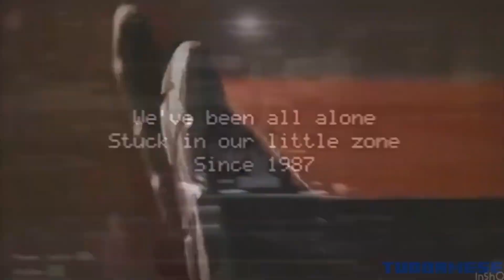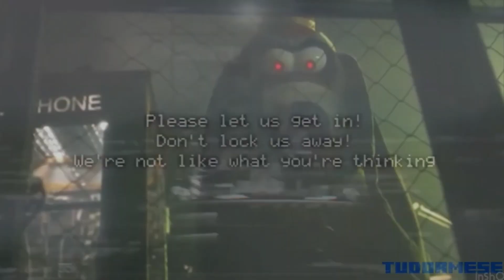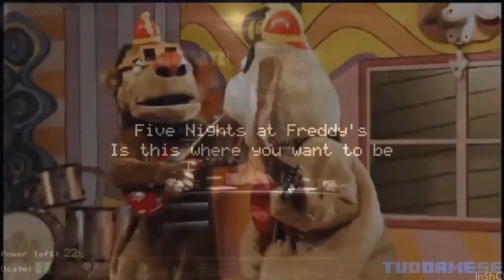FIVE NIGHTS AT FREDDY’S 1 SONG [GLAMROCK FOXY VERSION] The Banana Split movie Tribute